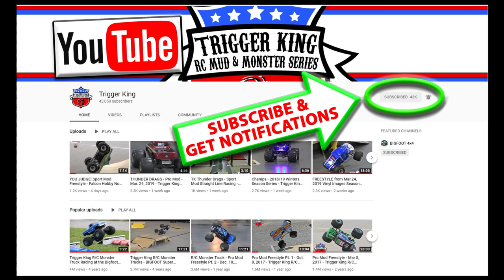Sport Mod Racing Bracket #1 - May 19, 2019 - Trigger King R/C Monster Trucks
Sport Mod racing from the headquarters of BIGFOOT 4x4, Inc. in Pacific, MO.  This is racing bracket #1 from our May 19, 2019 event.